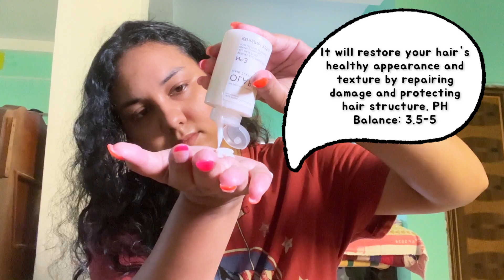HOW I CHANGED MY HAIR . My Haircare Routine unsponsored, products that genuinely worked.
Hey love , today i will show you my haircare journey how i transformed my damaged hair . I hope you guys will find this video helpful 💗. ( This Video is Not Sponsored )

Also from – Reflexions Salon

Dyson Airwrap Hair Styler Complete Set - Fuchsia

Ordinary and dae products from any authentic international makeup skincare

Time stamps -
0:00 My hair journey( how i damaged my hair )
4:55 Haircare routine
8:29 After hair wash routine

MADHYAMGRAM
KOLKATA - 700129

MUSIC USED -
♪ Wine (Prod. by Lukrembo)

_FAQ *
Edit in - Adobe Premiere Pro

Hey! I am an Antara. A makeup lover with a love for all things beauty. I give reviews and tutorials and sometimes I do fun challenges but for the most part, I stay pretty old school. I upload 2 videos a week, If I am doing a sponsorship video, it will be on my off days : ) .. I absolutely love getting ideas from you guys so please always tell me what kind of videos you want to see in the comments and don't forget to subscribe and click the notification bell to stay up-to-date with my content.